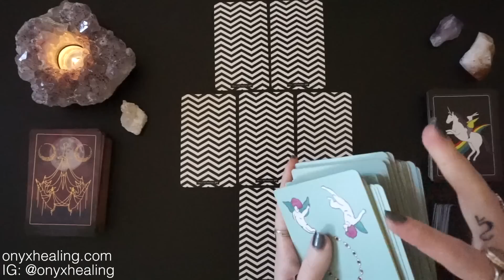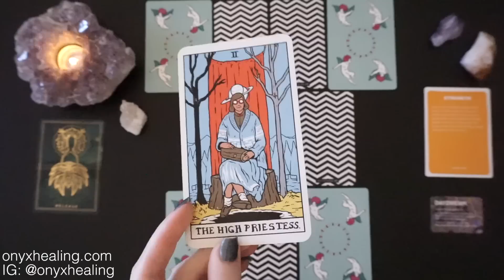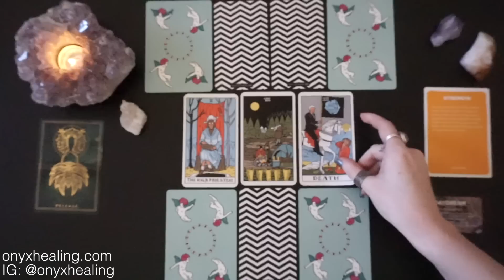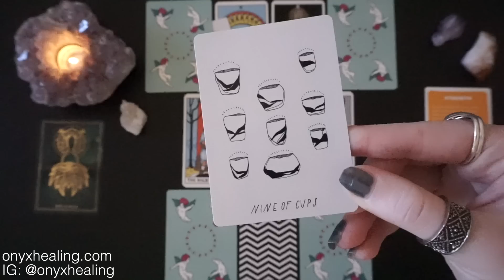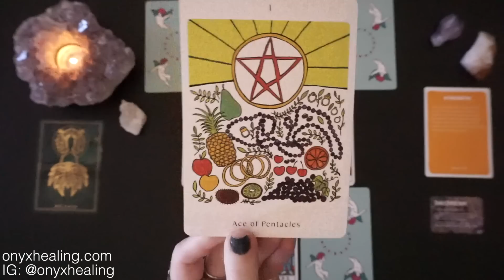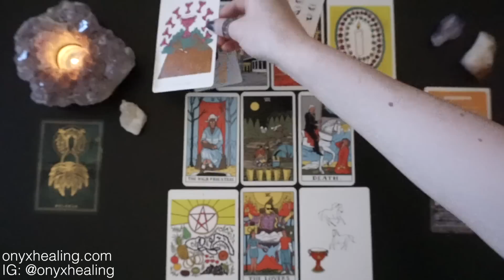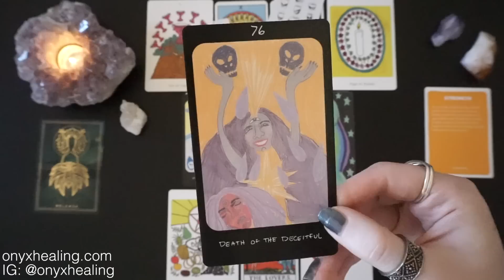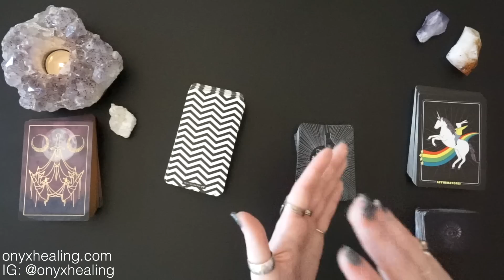Libra - You're trading UP! Mid 2019 Overview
Hey Libra, this is good for you if you're Sun, Moon, or rising Libra! It's your Mid 2019 overview tarotscope reading. Angels, oracle cards, tarot and so much more!

2019 Love and Romance readings are out NOW! These are good for your Sun, Moon, Rising, Mars and Venus.

Schedule a session with me

CUSTOM TAROT SPREADS I’m offering custom tarot spreads for purchase that get delivered to you via email. You receive a voice recording, written overview of the spread, as well as a photo.

Sydney Finn
8816 Foothill Blvd. Suite 103-169

Decks Used:
Threads of Fate Oracle Shadow Edition
Affirmators
Sovereign Oracle
The Magician Longs to See Tarot
Small Mysteries Tarot
Apparition Tarot
Iris Oracle